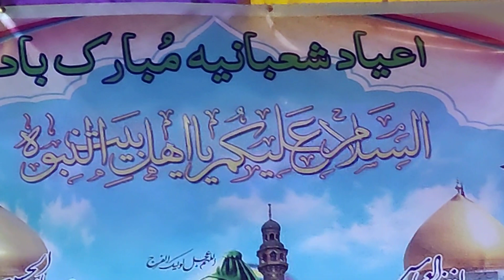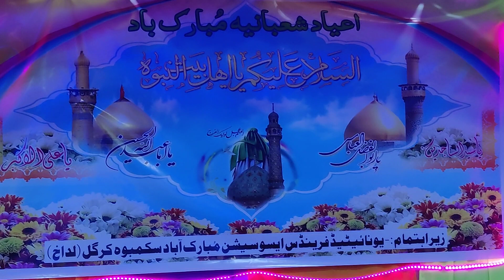BIRTH ANNIVERSARY OF IMAM HUSSAIN AT IMAM BARGAH SKAMBOO KARGIL LADAKH 2022 (part 2)